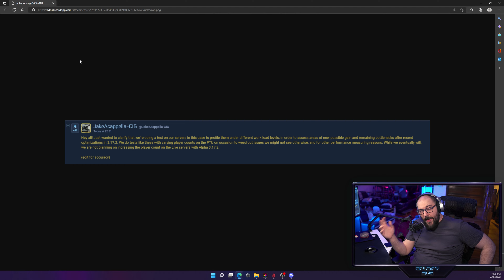Star Citizen 3.17.2 PTU | 100 players in the PU? | PTU sprint report 4